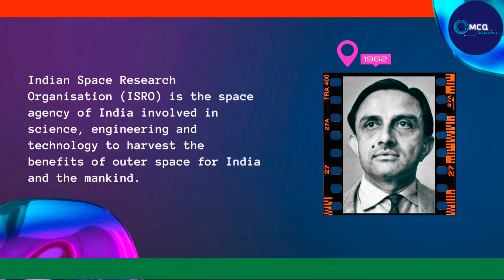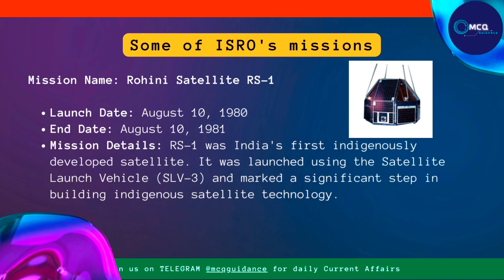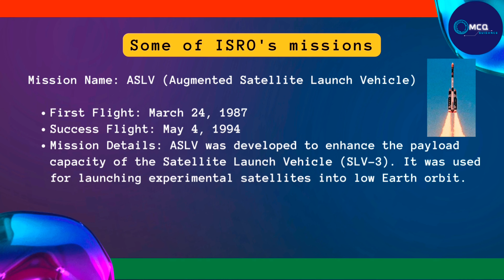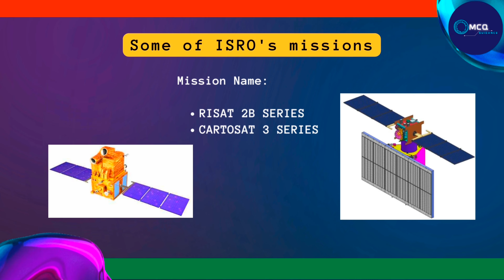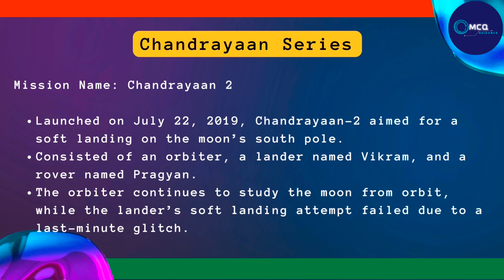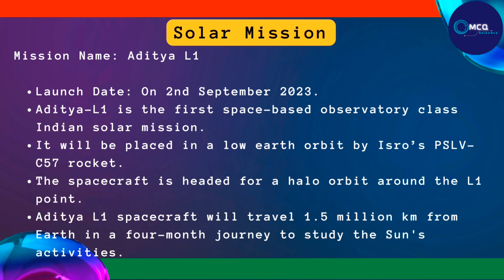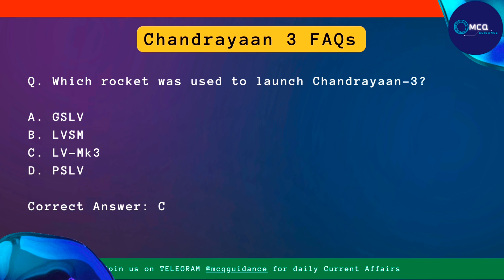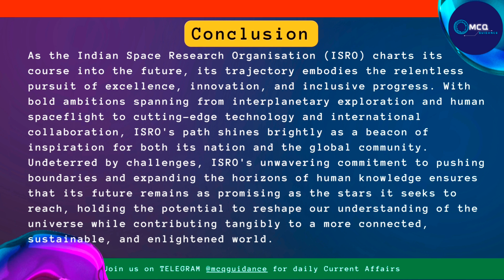ISRO and Chandrayaan 3 | All you need to know and FAQs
In this video, we answer all the questions you've been wondering about ISRO and ISRO's recent space mission - Chandrayaan 3! We cover everything you need to know, from the mission's goals to the latest news and updates, right from ISRO and Chandrayaan 3 | All you need to know and FAQs

If you're curious about Chandrayaan 3 or just want to learn more about space exploration, this video is for you! We'll answer all your questions about this exciting mission, from its goals to the latest news and updates. So don't wait any longer - join us in learning all you need to know about Chandrayaan 3! In this video we will provide ISRO and Chandrayaan 3 | All you need to know and FAQs

In this video, we're answering all the questions you have about Chandrayaan 3 and Isro. From what to expect from Exam point of view, we'll cover it all!

ISRO and Chandrayaan 3 is an incredibly important mission and we want to make sure you know as much as possible about it. This video is a compilation of all the information you need to know about Chandrayaan 3, from FAQs to launch timings. Be sure to check it out if you're curious about ISRO and Chandrayaan 3 | All you need to know and FAQs

Isro and chandrayaan 3 all you need to know
ISRO and Chandrayaan GS Mind Map for UPSC and APSC
Chandrayaan-3 upsc
Chandrayaan 4 launch date
Difference between chandrayaan-2 and chandrayaan-3
Chandrayaan-3
The mission life of lander and rover of chandrayaan 3
MCQs related to ISRO and Chandrayaan 3
FAQs related to ISRO and Chandrayaan 3
Chandrayaan 3 FAQs
Chandrayaan 3 MCQs
List of ISRO Missions
ISRO Missions list
Assam Competitive Exam
Assam Government

So in this video we will learn about ISRO and Chandrayaan 3 | All you need to know and FAQs